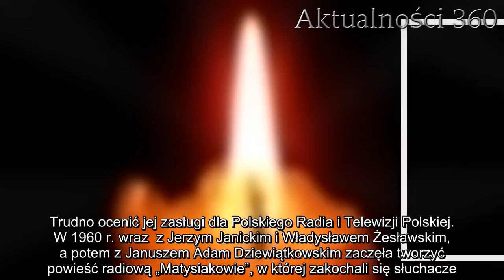Nie żyje ikona TVP. Polacy ją kochali, a ona ich | Aktualności 360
Zmarła ikona TVP uwielbiana przez wszystkich Polaków. Wielka osobowość telewizyjna odeszła wczoraj. Jej działalność radiowa i pisarska rozpalała serca wszystkich rodaków.   Wielka ikona dziennikarstwa, kojarzona głównie z TVP, zmarła 5 marca 2020 roku. Jej wieloletnia historia pracy i stworzone powieści radio odmieniały codzienne życie ludzi. Bliscy zmarłej dziennikarki przyznali, że wraz z jej śmiercią, kończy się pewna epoka Polskiego Radia i Telewizji Polskiej. Kobieta zmarła w wieku 95 lat.    TVP żegna dzisiaj ikonę, która na zawsze odmieniła wizerunek zarówno Polskiego Radia, jak i Telewizji Polskiej. Jej działalność dziennikarska i prozatorska wprowadziła nową jakość, sprawiając, że pokochały ją tysiące słuchaczy i widzów. Dżennet Połtorzycka-Stampf'l zmarła wczoraj w wieku 95 lat. Smutną informację o śmierci artystki do wiadomości publicznej podało Polskie Radio 24. Ikona TVP odeszła w wieku 95 lat  Osobowość TVP wspominają wszyscy, którzy mieli okazję słuchać jej opowieści i z nią pracować. Chociaż bił od niej talent do tworzenia historii, Dżennet Połtorzycka-Stampf'l była również świetną słuchaczką. Trudno ocenić jej zasługi dla Polskiego Radia i Telewizji Polskiej. W 1960 r. wraz  z Jerzym Janickim i Władysławem Żesławskim, a potem z Januszem Adam Dziewiątkowskim zaczęła tworzyć powieść radiową „Matysiakowie”, w której zakochali się słuchacze.  - Był to przede wszystkim bardzo dobry, ciepły, życzliwy człowiek. Lubiła słuchać, ale lubiła też opowiadać – powiedział w Polskim Radiu 24 dramaturg, Janusz Adam Dziewiątkowski.      Ikona TVP urodziła się 29 sierpnia 1924 r. w Warszawie, gdzie ukończyła Wydział Filozoficzno-Społeczny na Uniwersytecie Warszawskim. Kobieta w stolicy zaczęła stawiać pierwsze kroki także w świecie wydawniczym. To jej należy podziękować za redakcję "Ani z Zielonego Wzgórza" Lucy Maud Montgomery.  Dzisiaj grzeje: 1. Zrozpaczony mąż przekazał najgorszą wiadomość. Nie żyje Zuzanna Celmer  2. Maryla Rodowicz wyszła z sali sądowej zapłakana. Co wydarzyło się w środku?  TVP żegna dzisiaj wspaniałą dziennikarkę i redaktor, dziękując jej za wielki wpływ na polską kulturę. Dżennet Połtorzycka-Stampf'l jeszcze za życia została odznaczona licznymi orderami, jak Krzyże Komandorski Orderu Odrodzenia Polski czy Nagrodę m. st. Warszawy.  Najlepsze newsy dnia:     źródło: tvp.info   Następny artykuł  Nie przegap żadnych najciekawszych artykułów! Kliknij obserwuj pikio.pl na:  Google News